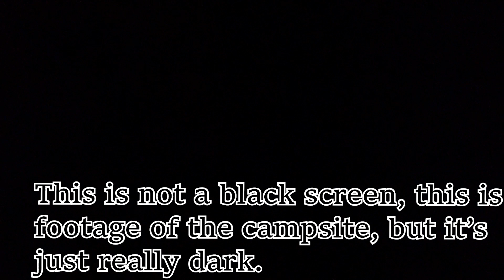Update 66/200; I Camped With No Gear and It Sucked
Don't camp like I did. 2k subscribers on youtube and I'll lay down Real Cash Money to open a P.O. box so you guys can send me letters telling me to publish my books, which are all free to read on my website: blackbox.black (password is: atlasblack).